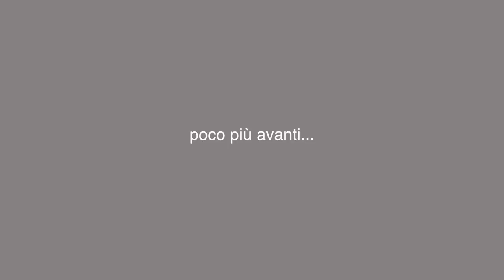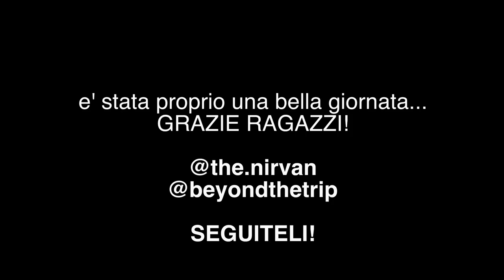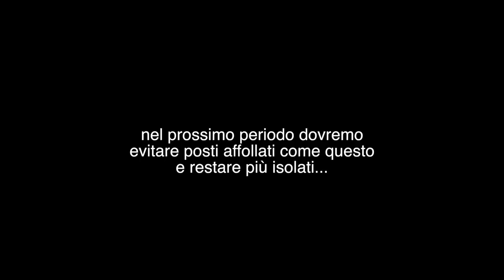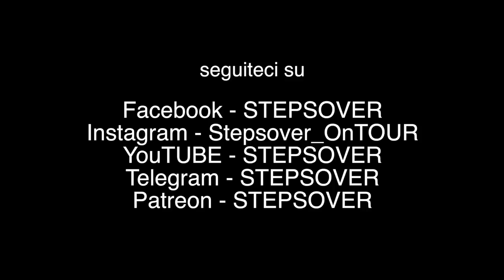Succedono cose... tante cose... alcune inspiegabili... altre chissà | giro del mondo in camper 4x4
Episodio 211: è indiscutibile, in questo episodio succedono molte cose, tante cose, alcune davvero inspiegabili - NO ALIENI... almeno crediamo :-) - e chiaramente alcune di queste segneranno anche il prossimo periodo... VAMOS!

Stefano Brizi
Davcod1
Davide Tagliacarne
Andrea di Nicola
Silvia Spì
Giuseppe Puppi
Giogina Gava
Ivano Baudino
Alberto Kormos
Pascal Vitalie
Hilary Anselmo
Mauro Miraglia
Luca Garelli

seguite su Instagram e sui Social i nostri amici